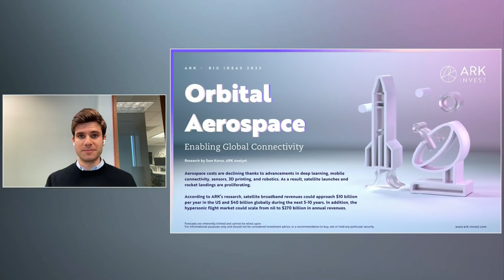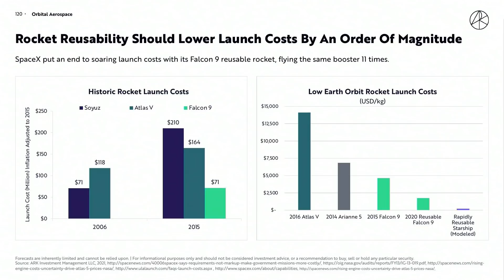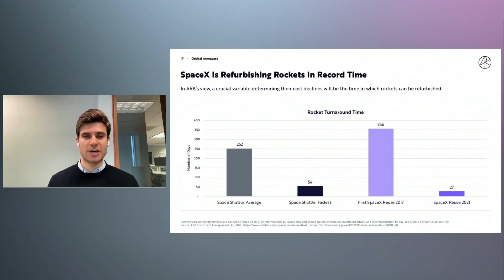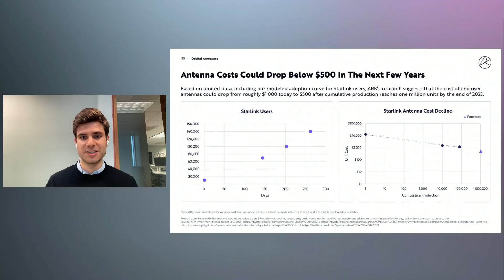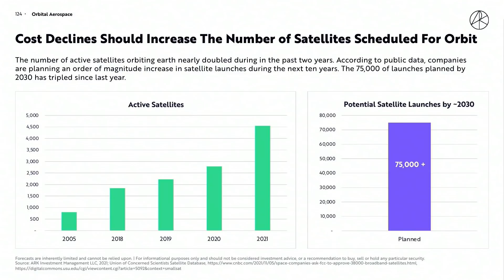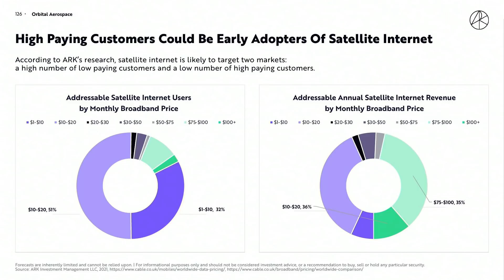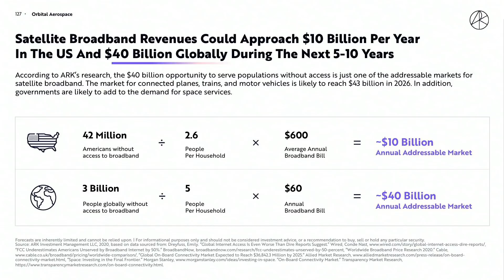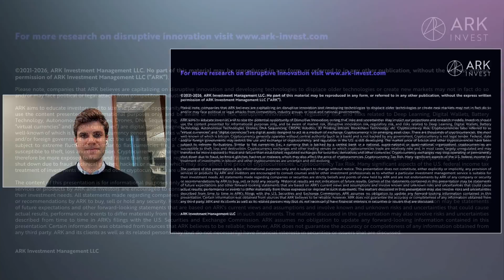BIS2022 – Orbital Aerospace: Enabling Global Connectivity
Aerospace costs are declining thanks to advancements in deep learning, mobile connectivity, sensors, 3D printing, and robotics. As a result, satellite launches and rocket landings are proliferating.